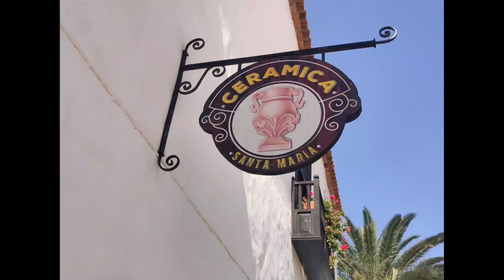Exploring Fuerteventura, Spain: Betancuria Village & Barranco de Las Peñitas | Silent Travel Vlog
In this this week's silent vlog, explore the island of Fuerteventura with me as we visit the charming Spanish village of Betancuria and hike through Barranco de las Peñitas.

The village of Betancuria in Fuerteventura, Spain was founded in around 1404 during the islands conquest by Norman explorers. It's one of the Canary Islands oldest European settlements and is therefore of special historical interest. Today, it's a very picturesque Spanish village with cobblestone pathways, whitewashed walls, local craft shops and colourful flowers everywhere.

Barranco de las Peñitas is very close to Betancuria village and is well worth the trip if you travel to Fuerteventura. It's an impressive gorge that forms part of the path that the Norman explorers took during the 15th century. There's a tiny white washed church or hermitage called Vírgen de la Peña in the centre which is the focal point for pilgrimages during the island's most important religious festival. It's a place of geological interest too due to the abundance of granite blocks you can find there dating back 100 million years.

We spent a truly wonderful day exploring both Betancuria and Barranco de las Peñitas and I hope you enjoy watching. If you travel to Fuerteventura, please do add both places to your must see list!

Vals del Carnaval - Vendla
Keep On Keepin' On - OTE

-About Me-
Hi, I'm Lavinia! I'm from the United Kingdom and currently live in the Canary Islands, Spain. In my vlogs I show you my island home of Fuerteventura, cook delicious homemade food and explore colourful creative hobbies. My aim is to focus more on the small, simple, everyday moments of my life.